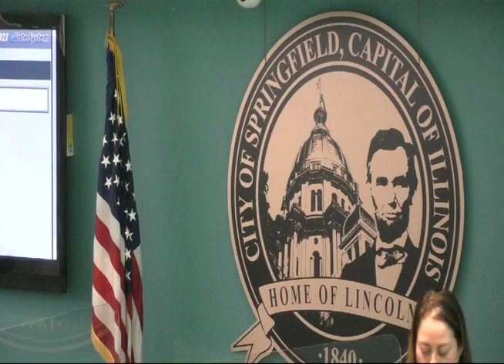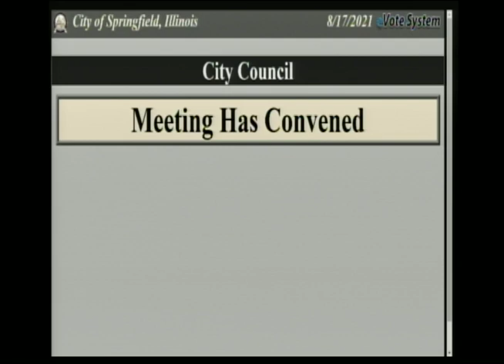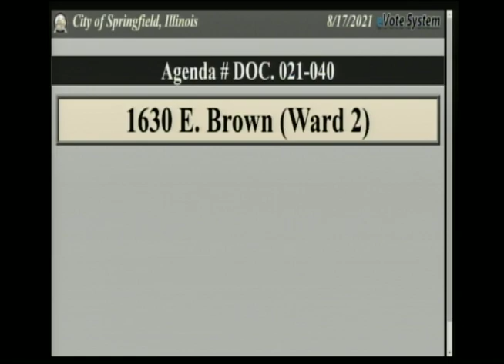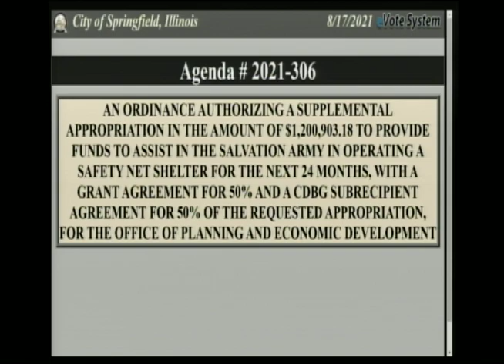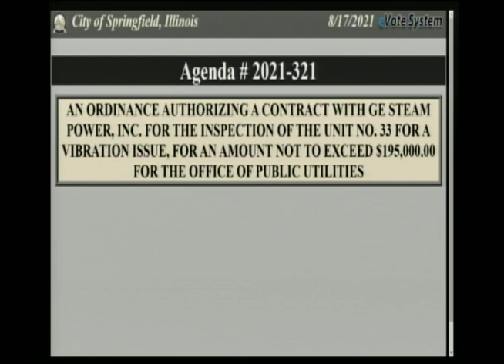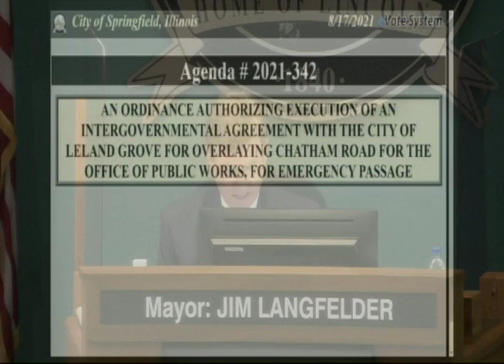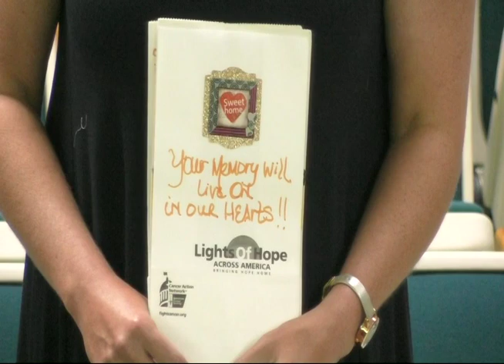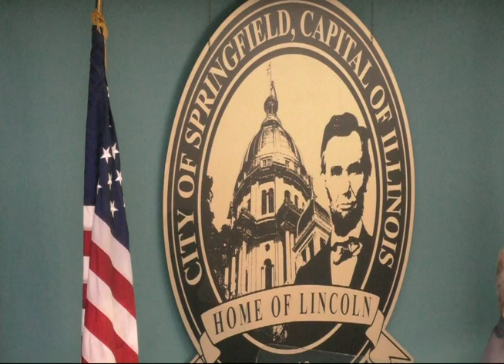Springfield City Council Meeting August 17, 2021